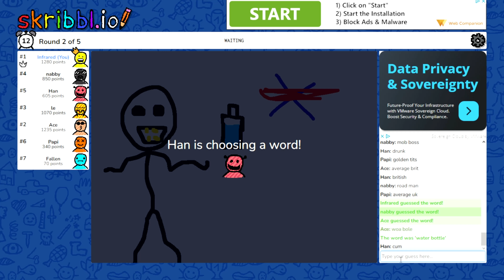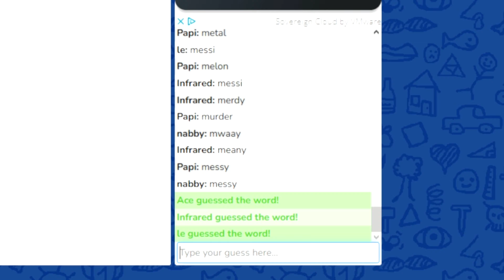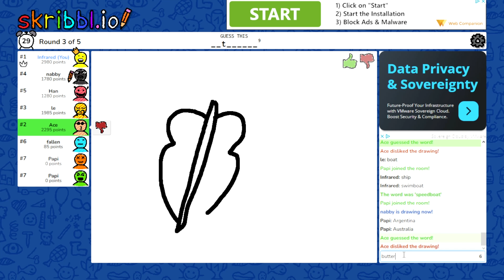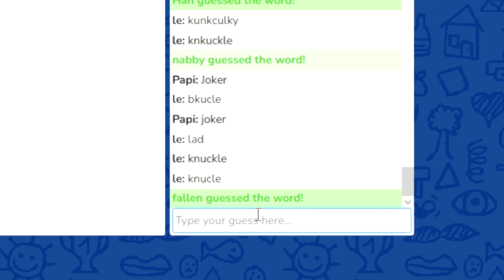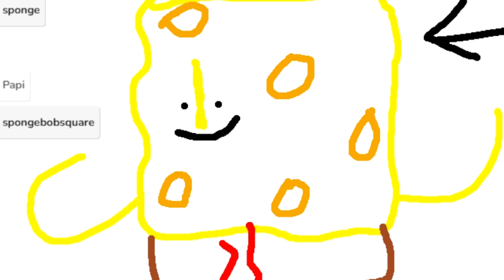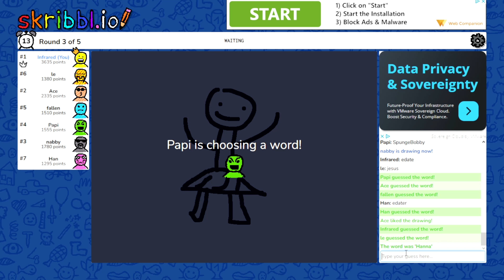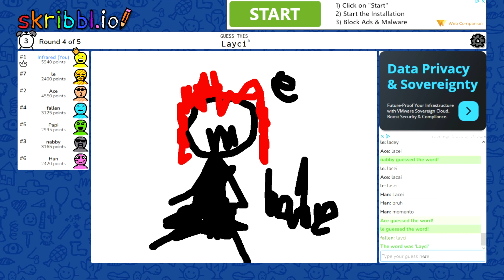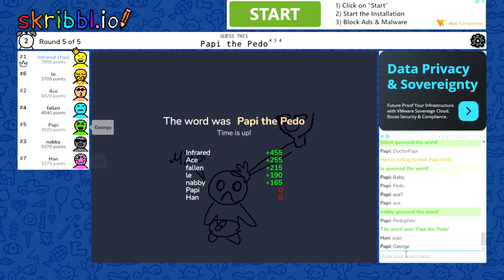Spungybobby [Skribbl.io]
Hanna- @Nemuto_21
Papi Youtube- @DoctorPapi78
Leo- @NikoLeo272
Fallen- @fallenashes8265
Ace- @eatsace
Nabby- N/A